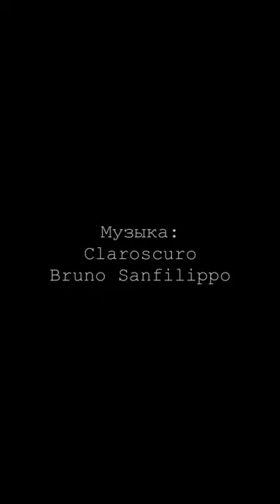Письмо к женщине | Автор стихотворения: Сергей Есенин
Вы помните,
Вы всё, конечно, помните,
Как я стоял,
Приблизившись к стене,
Взволнованно ходили вы по комнате
И что-то резкое
В лицо бросали мне.
Вы говорили:
Нам пора расстаться,
Что вас измучила
Моя шальная жизнь,
Что вам пора за дело приниматься,
А мой удел —
Катиться дальше, вниз.
Любимая!
Меня вы не любили.
Не знали вы, что в сонмище людском
Я был как лошадь, загнанная в мыле,
Пришпоренная смелым ездоком.
Не знали вы,
Что я в сплошном дыму,
В развороченном бурей быте
С того и мучаюсь, что не пойму —
Куда несет нас рок событий.
Лицом к лицу
Лица не увидать.

Большое видится на расстоянье.
Когда кипит морская гладь —
Корабль в плачевном состоянье.
Земля — корабль!
Но кто-то вдруг
За новой жизнью, новой славой
В прямую гущу бурь и вьюг
Ее направил величаво.

Ну кто ж из нас на палубе большой
Не падал, не блевал и не ругался?
Их мало, с опытной душой,
Кто крепким в качке оставался.

Тогда и я,
Под дикий шум,
Но зрело знающий работу,
Спустился в корабельный трюм,
Чтоб не смотреть людскую рвоту.

Тот трюм был —
Русским кабаком.
И я склонился над стаканом,
Чтоб, не страдая ни о ком,
Себя сгубить
В угаре пьяном.

Любимая!
Я мучил вас,
У вас была тоска
В глазах усталых:
Что я пред вами напоказ
Себя растрачивал в скандалах.
Но вы не знали,
Что в сплошном дыму,
С того и мучаюсь,
Что не пойму,

Теперь года прошли.
Я в возрасте ином.
И чувствую и мыслю по-иному.
И говорю за праздничным вином:
Хвала и слава рулевому!
Сегодня я
В ударе нежных чувств.
Я вспомнил вашу грустную усталость.
И вот теперь
Я сообщить вам мчусь,
Каков я был,
И что со мною сталось!

Любимая!
Сказать приятно мне:
Я избежал паденья с кручи.
Теперь в Советской стороне
Я самый яростный попутчик.
Я стал не тем,
Кем был тогда.
Не мучил бы я вас,
Как это было раньше.
За знамя вольности
И светлого труда
Готов идти хоть до Ла-Манша.
Простите мне…
Я знаю: вы не та —
Живете вы
С серьезным, умным мужем;
Что не нужна вам наша маета,
И сам я вам
Ни капельки не нужен.
Живите так,
Как вас ведет звезда,
Под кущей обновленной сени.
С приветствием,
Вас помнящий всегда
Знакомый ваш
@ Сергей Есенин